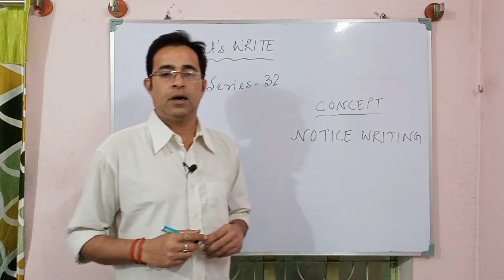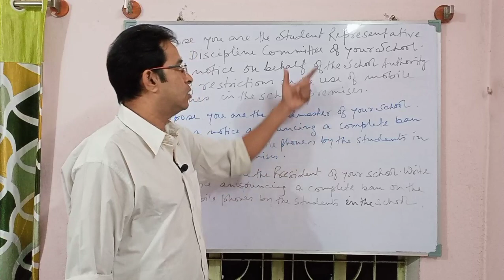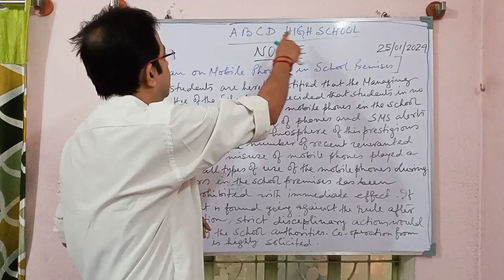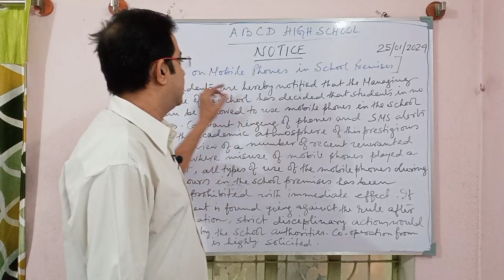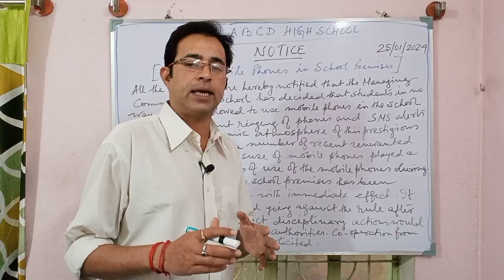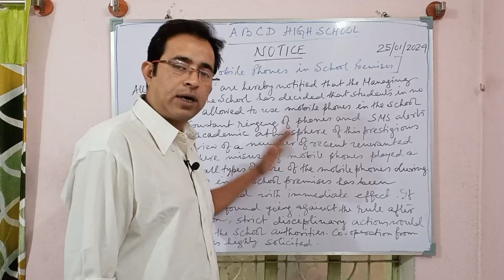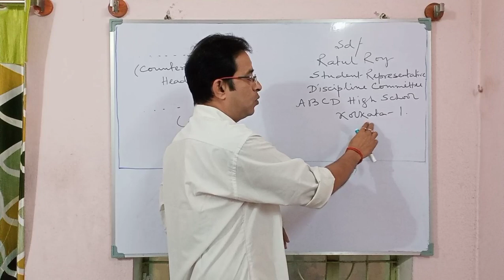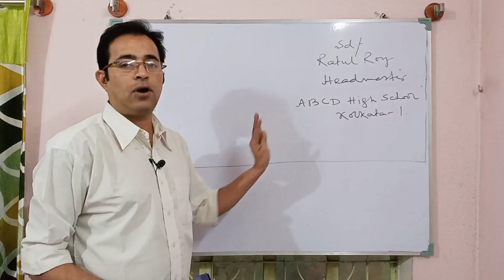Notice Writing/Notice about Ban on Mobile Phones in School Premises/notice writing in english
**Notice Writing
**NOTICE WRITING ...Ban on Mobile Phones in School Premises
**Concept NOTICE WRITING with Example
**Let's WRITE...32
**Notice Writing  in English
**Rules and Techniques of Notice Writing with example
**Notice regarding ban on mobile phones in school premises
**How to write a notice with example
**How one should write a Notice with example
**Notice Writing for ALL
**Notice Writing with CONFIDENT ENGLISH with PARTHA SIR
**Notice Writing for all boards/classes/job seekers
**Notice Writing for all examination.
**Notice Writing for all boards and compititive exams with example .. Notice of the Student Representative of Discipline Committee asking students to ban mobile phones in school premises.
**notice writing for bengali students with example
**notice writing for wbbse/wbchse students
**The techniques of Notice Writing with example
**Notice Writing for Job Seeker
**Notice about Ban on Mobile Phones in School Premises by Headmaster/President of the Managing Committee/Student Representative of Discipline Committee
**Notice about ban on mobile phones in school premises
**Madhyamik English2025
**Madhyamik Exam 2025 English.. Notice Writing

**This video is for every body, students and job seekers alike, who will have a complete understanding of the topic NOTICE WRITING and how to write a Notice properly, practicing which they will surely be able to score high marks in examination.

🙏🙏 Your feedback is very much appreciated.